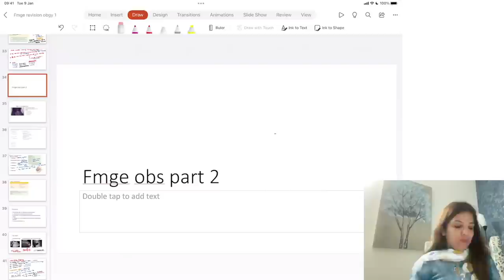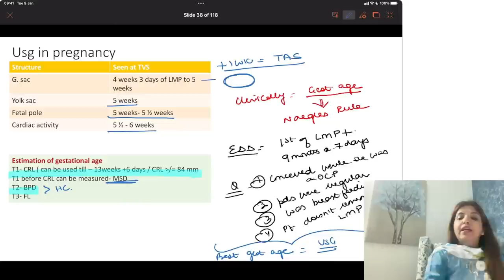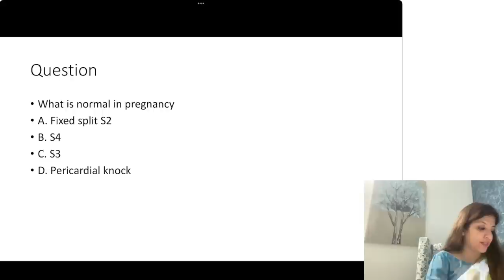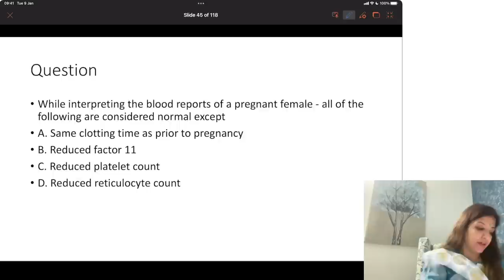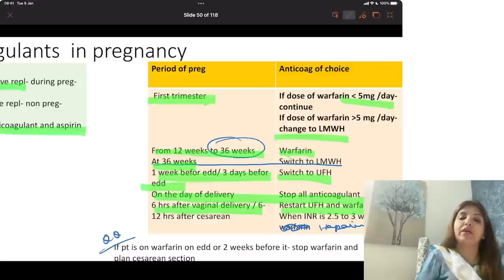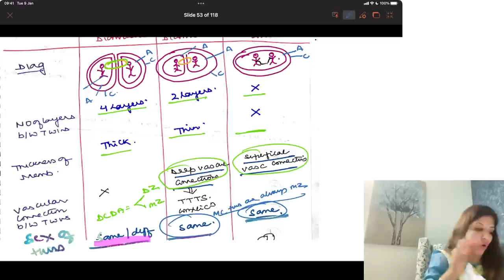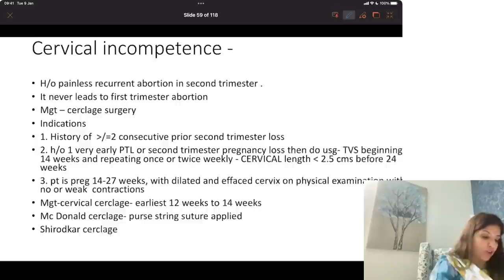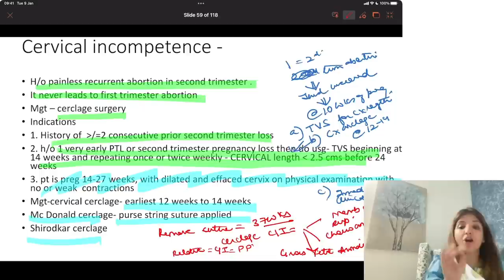Fmge - obs revison 2 by Dr Sakshi Arora Hans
Quick revision of all imortant points and topics in obs and gynae for fmge students including all updates .